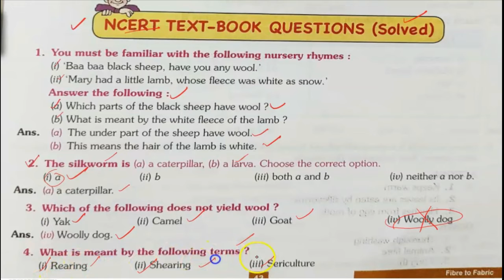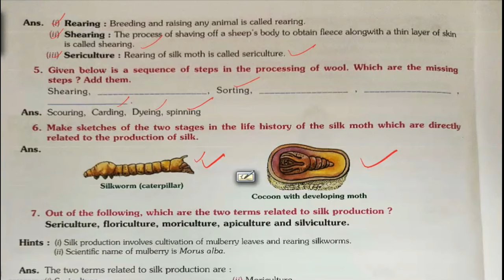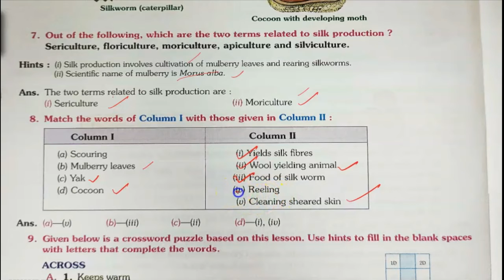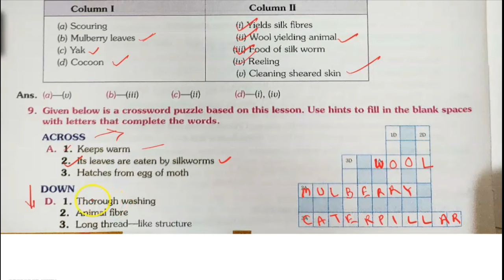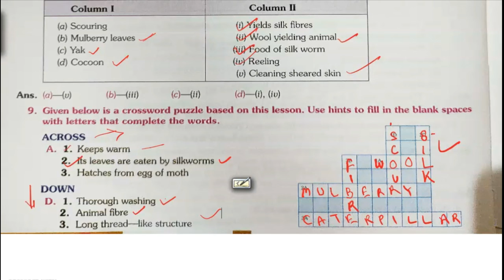Fibre to Fabric Class 7 SCIENCE chapter 3 PART 3 SOLVED EXERCISE Class 7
Fibre to Fabric Class 7 Science Chapter 3: Today, we will discuss 'Fibre to Fabric' of Class 7 Science  Chapter 3. The aspirants are advised to watch the entire video lecture for a better understanding of this Fibre to Fabric topic of CBSE class 7 science/ NCERT class 7 science. This session will mainly be around the most important topic of Fibre to Fabric Class 7.

Fibre to Fabric Class 7: Fibre is used to make fabrics. Fibre is obtained from plant or animal source. Fibre is made in the laboratory also. For example cotton fibre, jute fibre, flax, wool, nylon, polyester, etc

Silk comes from silkworms and wool is obtained from sheep, goat and
yak. Hence silk and wool are animal fibres.
n The hairs of camel, llama and alpaca are also processed to yield wool.
n In India, mostly sheep are reared for getting wool.
n Sheep hair is sheared off from the body, scoured, sorted, dried, dyed,
spun and woven to yield wool.
n Silkworms are caterpillars of silk moth.
n During their life cycle, the worms spin cocoons of silk fibres.
n Silk fibres are made of a protein.
n Silk fibres from cocoons are separated out and reeled into silk threads.
n Weavers weave silk threads into silk cloth.